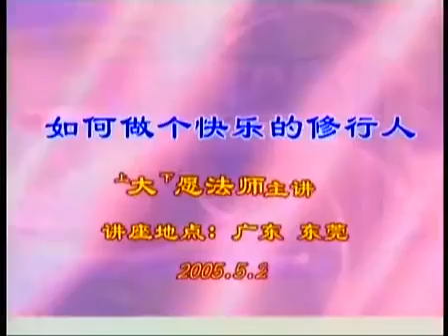大願法師《如何做個快樂修行人》-2